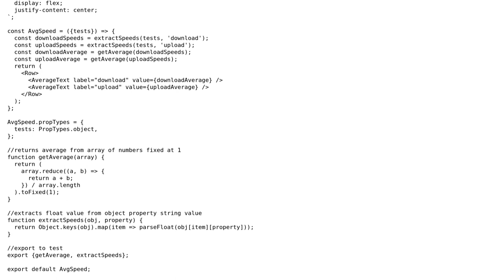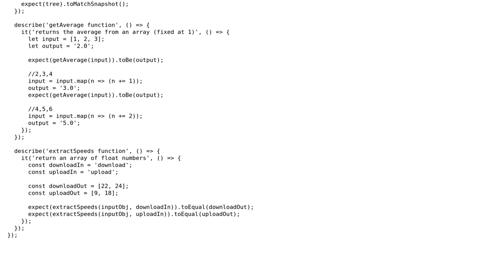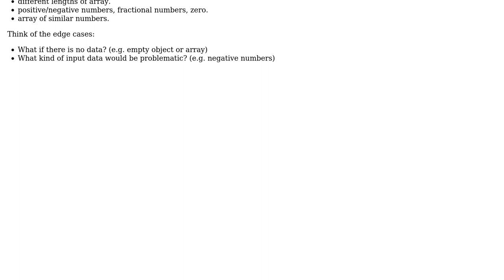Code Review: Jest / Enzyme test for a React component to calculate average data speed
With thanks & praise to God, and with thanks to the many people who have made this project possible! | Content (except music & images) licensed under CC BY-SA | Music | Images & others | With thanks to user Rene Saarsoo user Matthew Moran user 200_success and the Stack Exchange Network Trademarks are property of their respective owners. You are responsible for your own actions.